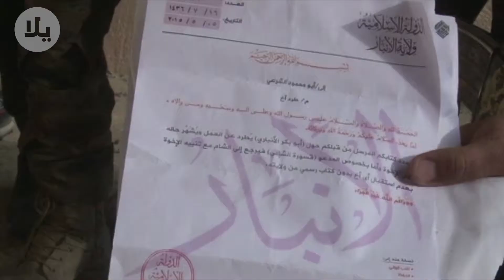ما بعد تحرير الرمادي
عربي / كوردى
مع التفوق الجوي، توغلت القوات العراقية لتصفية المدينة شارعاً تلو الأخر لتحرير المواطنين… شاهد بطولاتهم وفرحة الشعب
لەگەڵ یارمەتی هێزی ئاسمانی، سوپای عیراق توانی پێشڕەوی بکاتە ناوەندی شارەکە و هاوڵاتیانی ڕزگار بکات. پاڵەوانێتیەکانیان و دڵخۆشی خەڵکەکە ببینە.